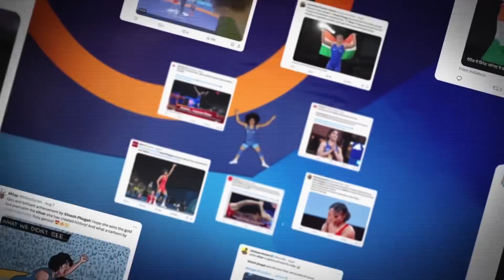Indian Fitness at RISK | IS YOUR FITNESS SAFE ? | Vinesh Phogat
Welcome to our latest video, "Why 100 Grams Can Make or Break Your Fitness Success | IS YOUR FITNESS SAFE?" 🌟

Are you struggling to see results despite your best efforts in the gym? It might be time to consider the impact of nutrition on your fitness journey. In this video, we dive deep into why a seemingly small amount of 100 grams can significantly affect your fitness goals and overall success. 💪🥗

What You'll Learn:

🟢The Power of 100 Grams: How this seemingly minor amount can make or break your fitness results.

🟢Top Nutrition Tips: Proven strategies to optimize your diet for better workout outcomes.

🟢Practical Advice: Get actionable tips on managing your diet and workout for maximum results.

Why Watch?

This video provides essential insights into how small changes in your diet can lead to big results in your fitness journey. Perfect for anyone looking to maximize their workout effectiveness and ensure they’re on the right track for a healthier, fitter lifestyle.